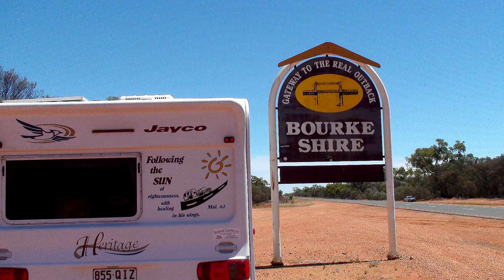Genesis - Readings From Another Garden Of Eden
The first of a series of Bible readings from Australia where Paul &/or Pauline share a short reading from every book in the Bible to help others know and to love the Word of God.
Genesis: . 26 Then God said, “Let us make mankind in our image, in our likeness, so that they may rule over the fish in the sea and the birds in the sky, over the livestock and all the wild animals, and over all the creatures that move along the ground.”
Genesis 2;Adam and Eve
4 This is the account of the heavens and the earth when they were created, when the LORD God made the earth and the heavens. 5 Now no shrub had yet appeared on the earth and no plant had yet sprung up, for the LORD God had not sent rain on the earth and there was no one to work the ground, 6 but streams came up from the earth and watered the whole surface of the ground. 7 Then the LORD God formed a man from the dust of the ground and breathed into his nostrils the breath of life, and the man became a living being.
 8 Now the LORD God had planted a garden in the east, in Eden; and there he put the man he had formed. 9 The LORD God made all kinds of trees grow out of the ground—trees that were pleasing to the eye and good for food. In the middle of the garden were the tree of life and the tree of the knowledge of good and evil. 10 A river watering the garden flowed from Eden; from there it was separated into four headwaters. 11 The name of the first is the Pishon; it winds through the entire land of Havilah, where there is gold. 12 (The gold of that land is good; aromatic resin and onyx are also there.) 13 The name of the second river is the Gihon; it winds through the entire land of Cush. 14 The name of the third river is the Tigris; it runs along the east side of Ashur. And the fourth river is the Euphrates. 15 The LORD God took the man and put him in the Garden of Eden to work it and take care of it. 16 And the LORD God commanded the man, “You are free to eat from any tree in the garden; 17 but you must not eat from the tree of the knowledge of good and evil, for when you eat from it you will certainly die.”
18 The LORD God said, “It is not good for the man to be alone. I will make a helper suitable for him.” 19 Now the LORD God had formed out of the ground all the wild animals and all the birds in the sky. He brought them to the man to see what he would name them; and whatever the man called each living creature, that was its name. 20 So the man gave names to all the livestock, the birds in the sky and all the wild animals. But for Adam no suitable helper was found. 21 So the LORD God caused the man to fall into a deep sleep; and while he was sleeping, he took one of the man’s ribs and then closed up the place with flesh.
 22 Then the LORD God made a woman from the rib he had taken out of the man, and he brought her to the man. 23 The man said, “This is now bone of my bones and flesh of my flesh; she shall be called ‘woman,’ for she was taken out of man.”